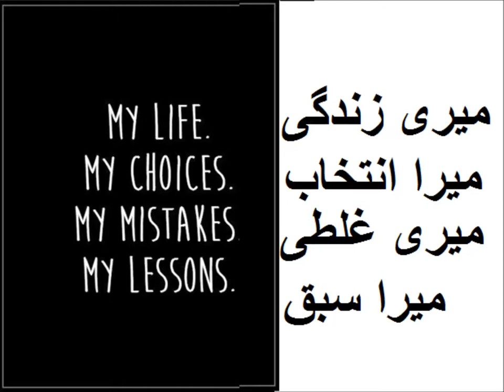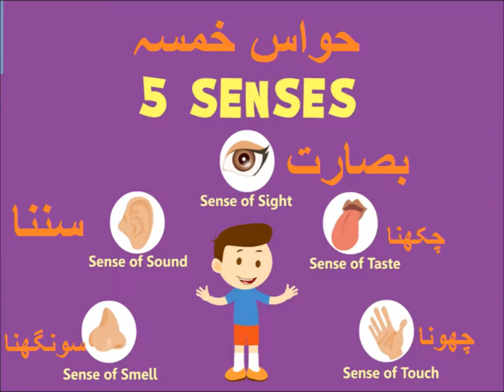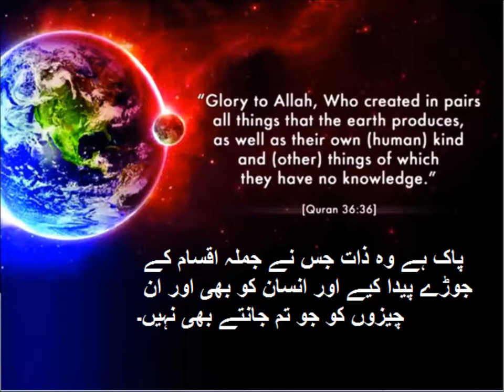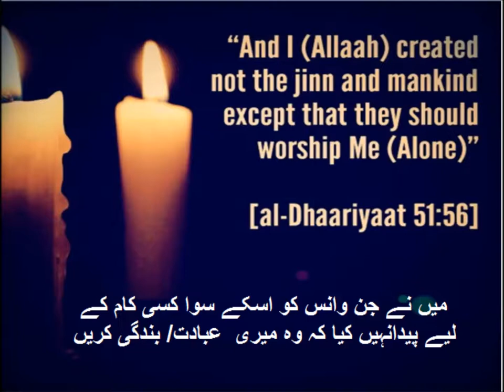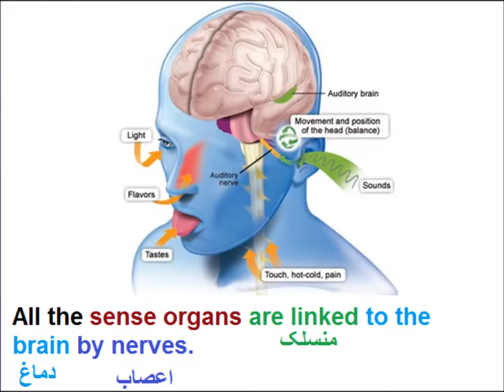Science 6 in Urdu/Five senses/ L 1, حواس خمسہ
Learn about 5 senses.